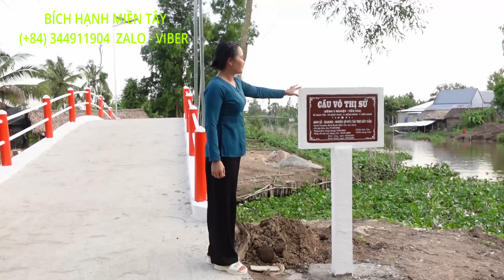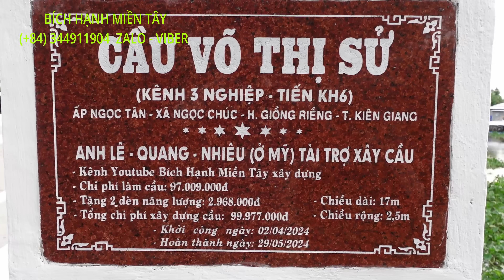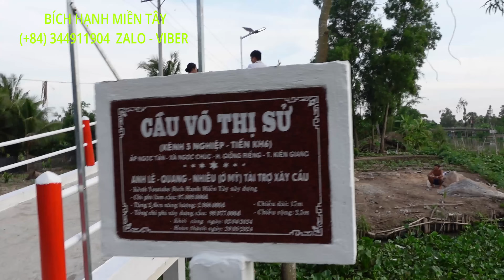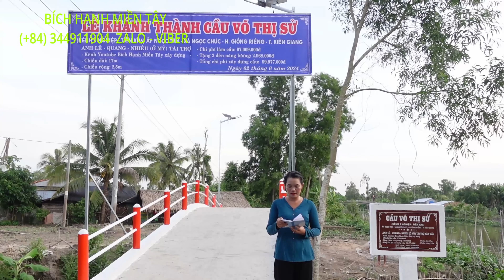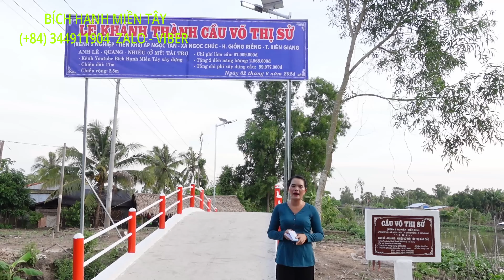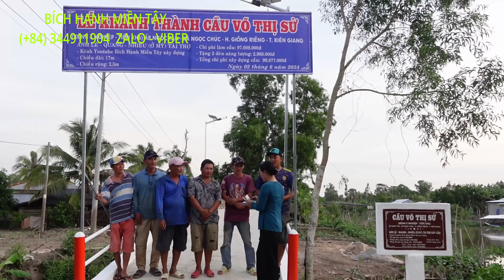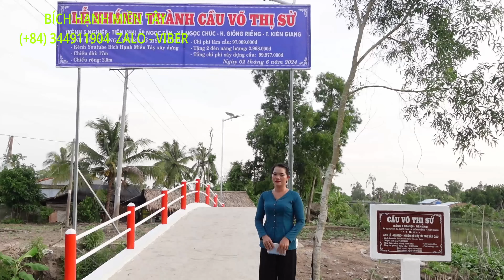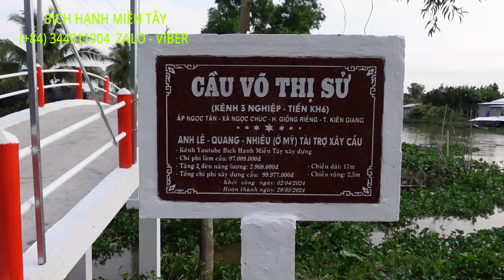854 NIỀM VUI CỦA BÀ CON ĐƯỢC CÂY CẦU MỚI - BÀN GIAO CẦU ẤP NGỌC TÂN | BHMT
HÔM NAY HẠNH ĐÃ LÀM XONG CẦU ẤP NGỌC TÂN
BÀN GIAO CÂU CHO BÀ CON , BÀ CON VUI MỪNG KHI ĐƯỢC CẦU MỚI
HẠNH CÙNG BÀ CON XIN CẢM ƠN ANH LÊ - QUANG - NHIÊU ( Ở MỸ ) RẤT NHIỀU ĐÃ YÊU THƯƠNG BÀ CON Ở QUÊ HẠNH